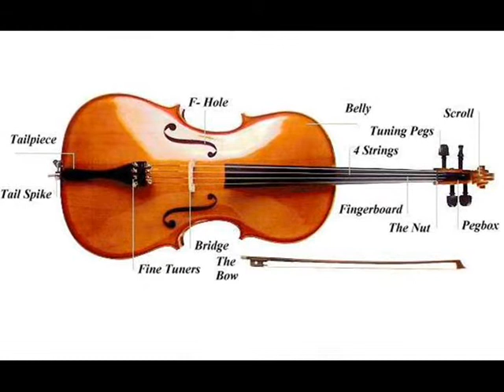A Tribute to the Cello and Butterflies